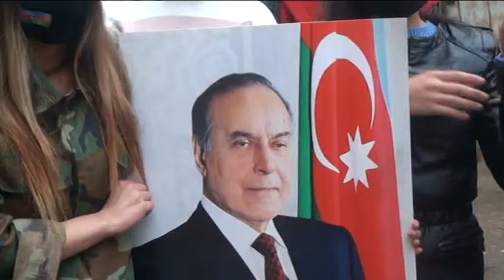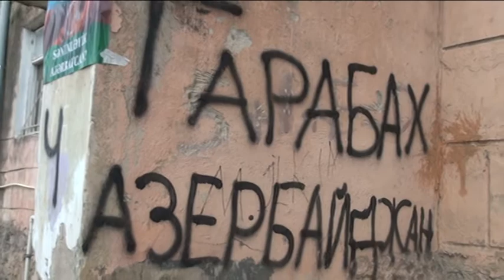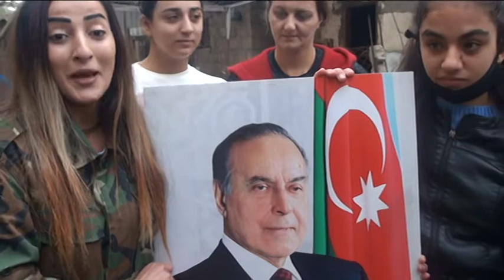Sabirabad rayonunda yaşayan Laçınlı ailələrin Qələbə sevinci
KANALA ABUNƏ OLUB DƏSTƏK OLMAĞINIZI XAHİŞ EDİRİK